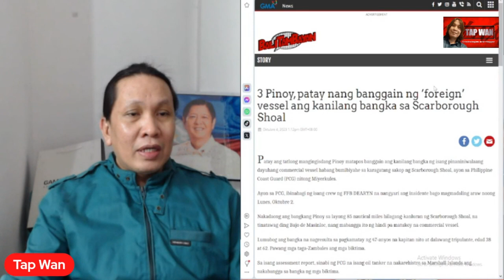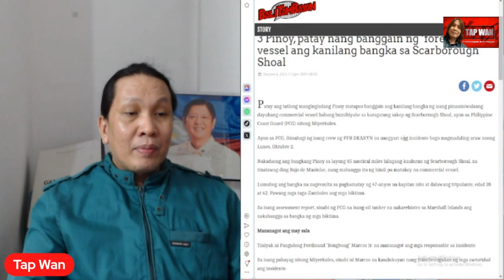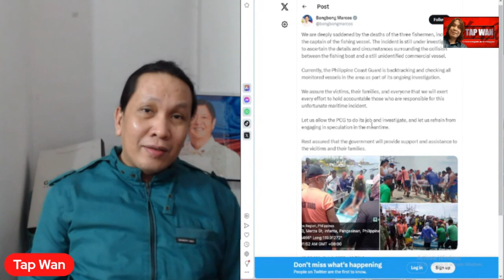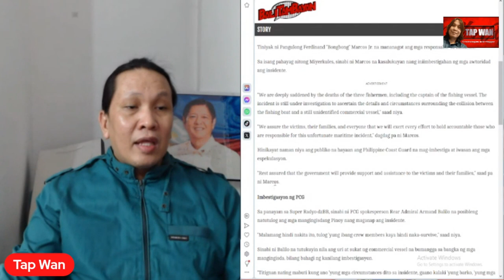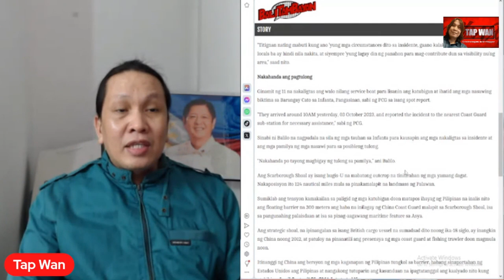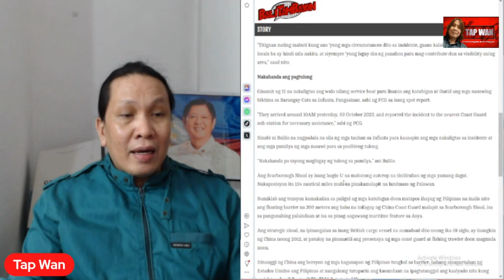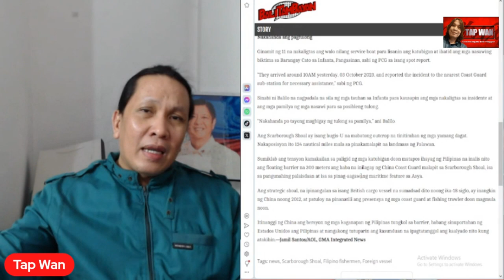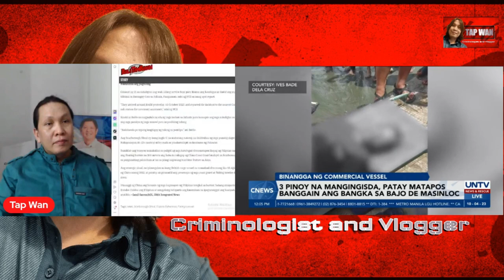KAILANGAN talaga taasan ang CONFIDENTIAL FUNDS ng PHILIPPINE COAST GUARD para makatulong sa mga...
KAILANGAN talaga taasan ang CONFIDENTIAL FUNDS ng PHILIPPINE COAST GUARD para makatulong sa mga ganitong pangyayari.